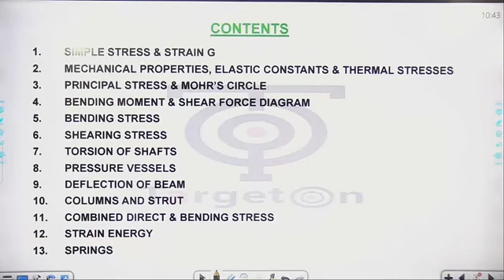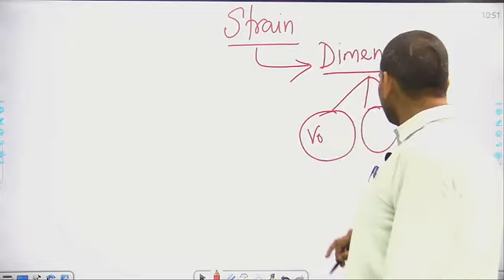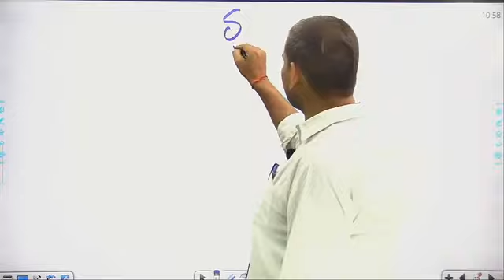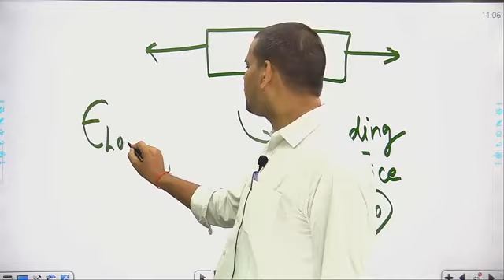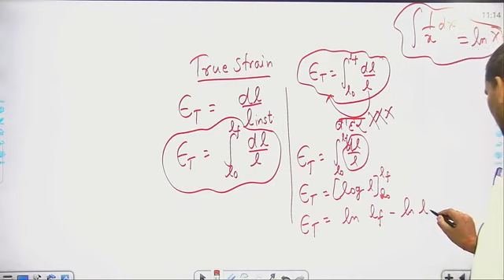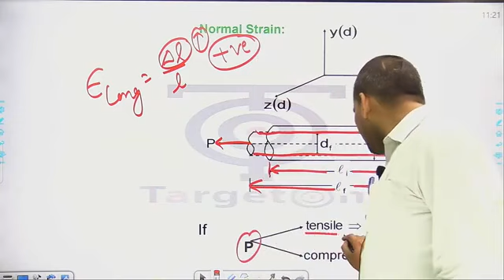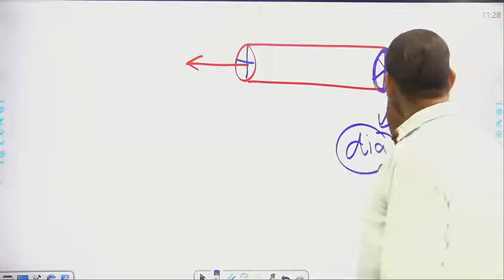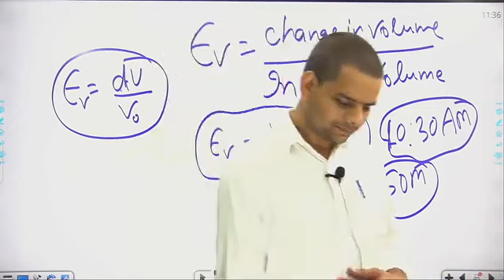L- 4 Strength of Materials UPSSSC JE BARC SSC JE ISRO mechanical civil I By Girijesh Sir